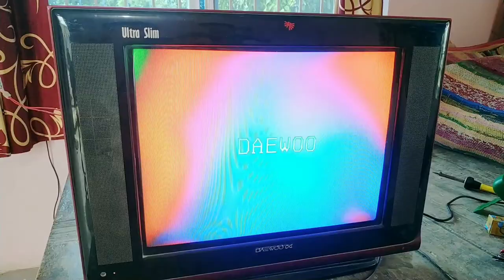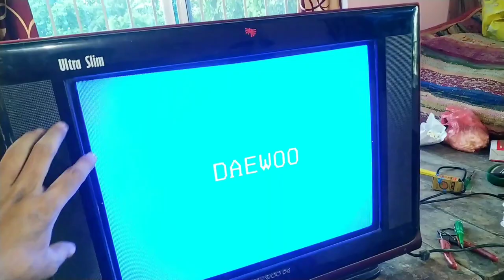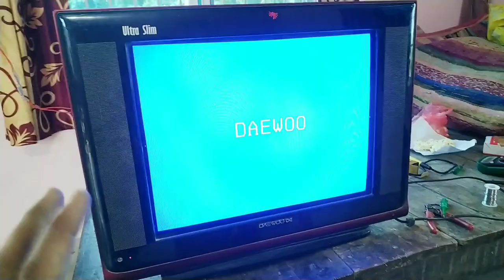CRT TV colour patch problem | colour tv magnetic problem | how to repair colour problem\\PTC problem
tags for reference: digaging coil problem, colour TV mein colour ki problem, CRT TV mein colour ke Badal, CRT TV colour page problem,
CRT TV mein colour ki problem Kaise theek Kare, TV mein colour ki problem, TV Kaise repair Kare, vb techvision

maine is video mein colour patch ki problem
Kaise repair Karte Hain vah maine iss video mein bataya hai